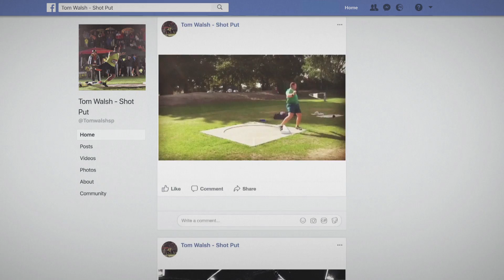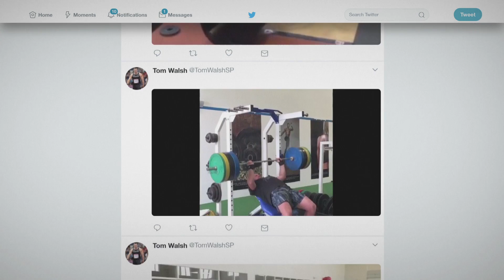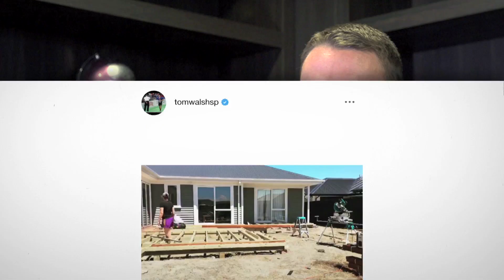Going For Gold with New Zealand's Tom Walsh | Gillette World Sport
After golden years in 2016 and 2017, New Zealand's Shot Put World Champion Tom Walsh is looking to the future, and hoping for a first commonwealth gold medal at the Gold Coast 2018 Commonwealth Games.